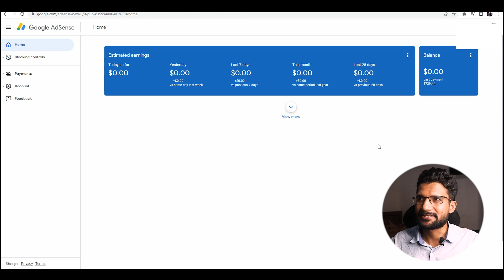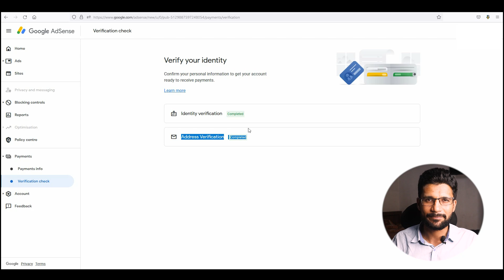How To Solve New Adsense Interface Problem 2022 | AdSense Interface Problem Solved | Google AdSense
new interface in google adsense
google adsense new interface
new interface in adsense
new interface in adsnese
google adsense new update 2022
new home page in google adsense
,new update google adsense
google adsense
google adsense new update
google adsnese interface,
adsense
adsense new interface
google adsense latest updates
new home of adsnese
how to use adsense new interface
adsense account new interface